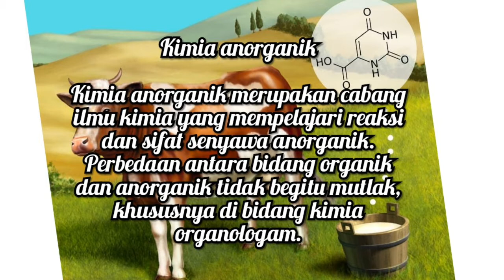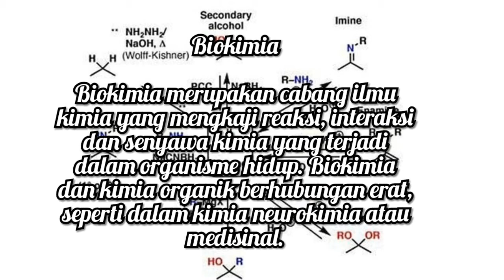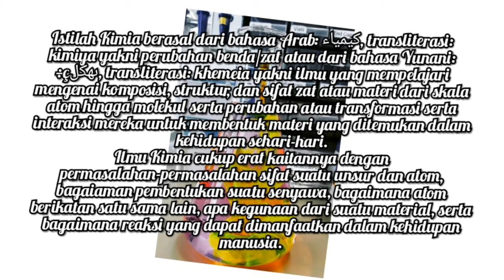Cabang Ilmu Kimia